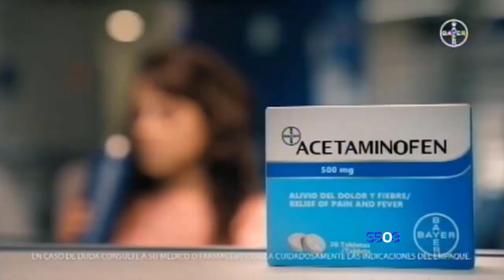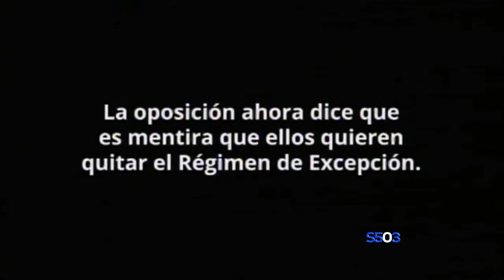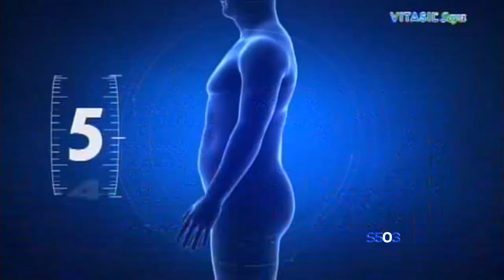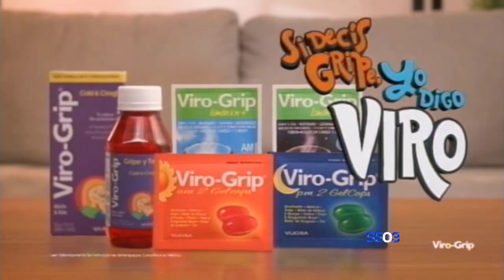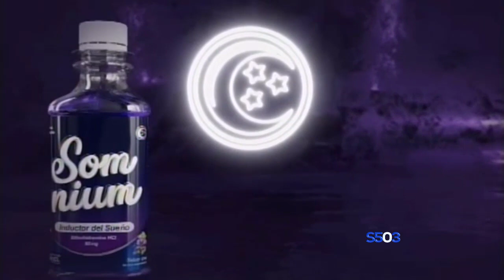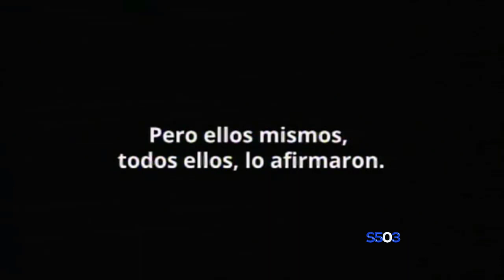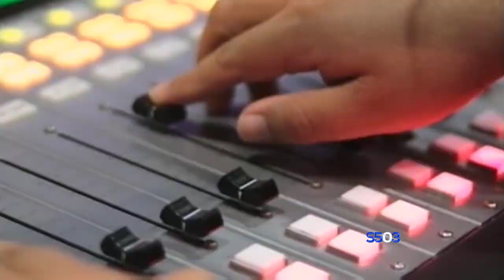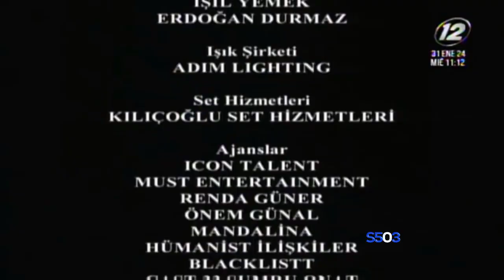CANAL 12 SLV TANDAS COMERCIALES ENERO